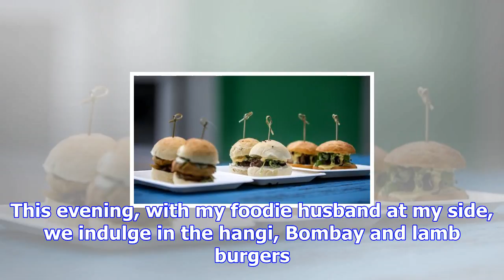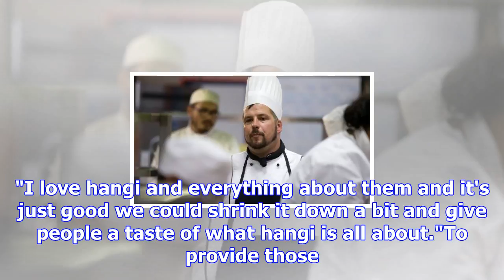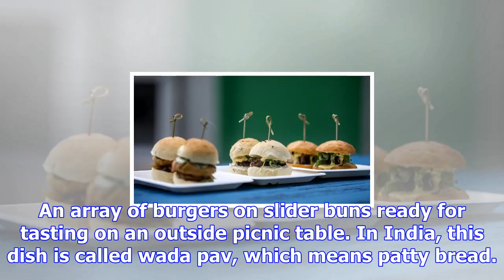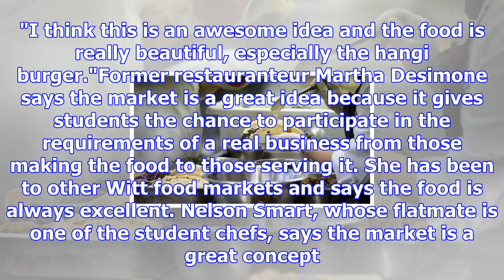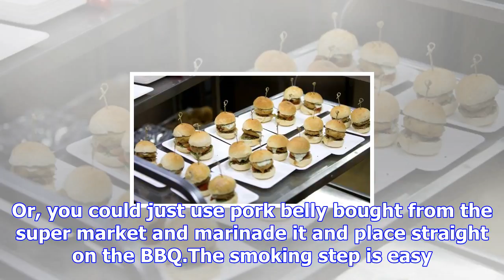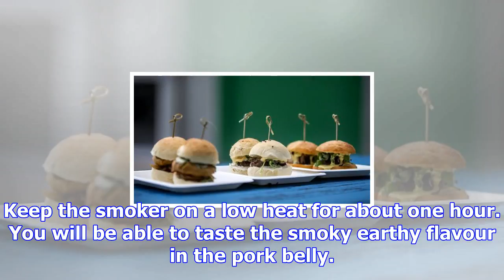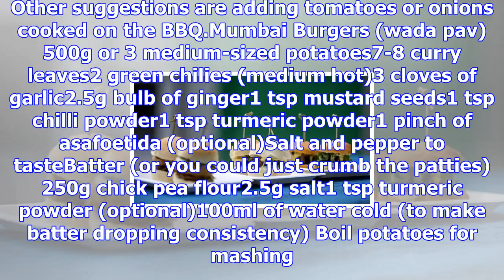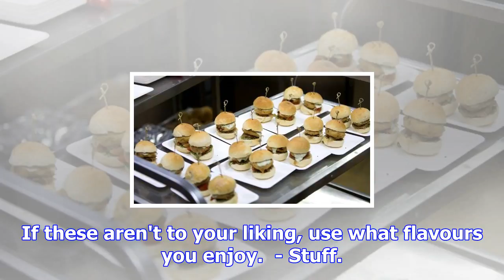In season: summer and some burgers you'll love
VIRGINIA WINDER Last updated 15:44, December 6 2017 Chef tutor Alex Dickie overseas kitchen operatio...